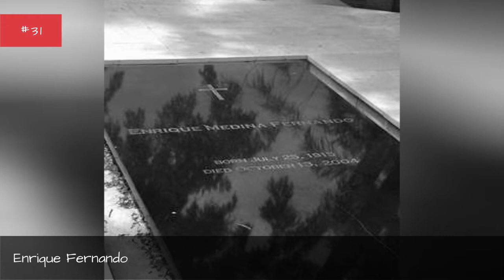Famous People Named Enrique 🐊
Ever wondered how many famous people named Enrique there are? This list of celebrities named Enrique includes photos and information about each person when available. The famous Enriques on this list come in all shapes and sizes, but all ended up achieving some kind of fame in their respective fields. This includes singers and musicians named Enrique, actors named Enrique, and even athletes named Enrique. Well-known Enriques like Enrique Iglesias, Enrique Granados, and Enrique Gil are just the start of this list. more
0:00 - Intro
0:00:08 - Enrique Lafourcade
0:00:20 - Enrique Favez
0:00:37 - Enrique Chagoya
0:00:50 - Enrique Morente
0:01:05 - Enrique Villn
0:01:17 - Enrique Castillo
0:01:30 - Enrique Jord
0:01:40 - Enrique Gottel
0:01:50 - Enrique Lucero
0:02:00 - Enrique Muio
0:02:16 - Enrique Fernando
0:02:33 - Enrique Alarcn
0:02:43 - Enrique Martinez Celaya
0:02:54 - Enrique Jardiel Poncela
0:03:04 - Enrique Krauze
0:03:17 - Enrique Pieyro
0:03:29 - Enrique Jackson
0:03:36 - Enrique Anderson Imbert
0:03:52 - Enrique Saura
0:03:59 - Enrique Bunbury
0:04:12 - Enrique Borja
0:04:19 - Enrique Pealosa
0:04:40 - Enrique Pearanda
0:04:47 - Enrique San Francisco
0:05:00 - Enrique Hertzog
0:05:07 - Enrique Rambal
0:05:23 - Enrique Vila-Matas
0:05:36 - Enrique D Dussel
0:05:48 - Enrique Murciano
0:06:01 - Enrique Urquijo
0:06:17 - Enrique Graf
0:06:30 - Enrique V. Iglesias
0:06:45 - Enrique Olaya Herrera
0:07:01 - Enrique Gonzlez
0:07:14 - Enrique Gonzlez Martnez
0:07:32 - Enrique Pea Nieto
0:07:57 - Enrique Bermdez
0:08:14 - Enrique Camarena
0:08:21 - Enrique Gil
0:08:33 - Enrique Granados
0:08:49 - Enrique Iglesias